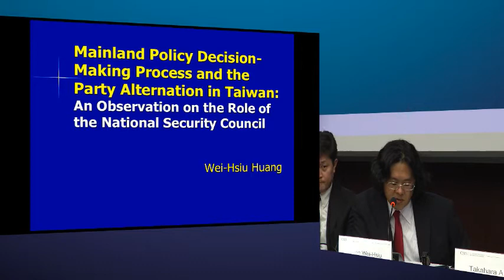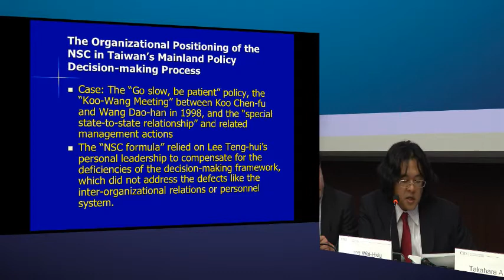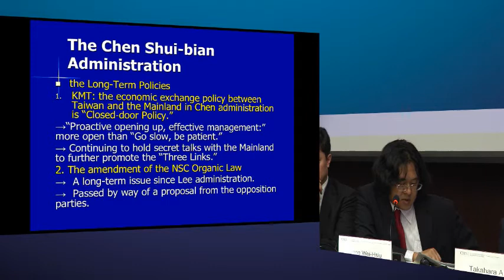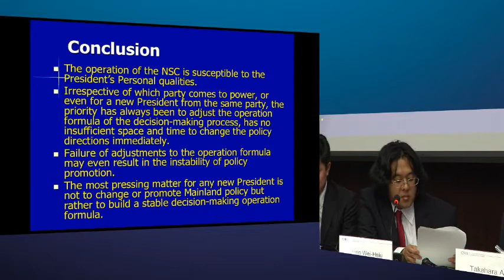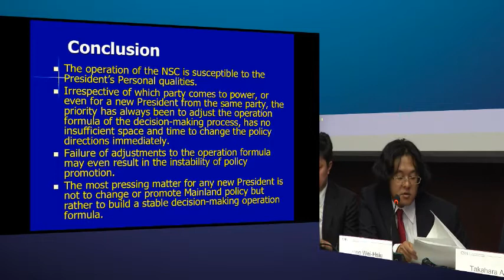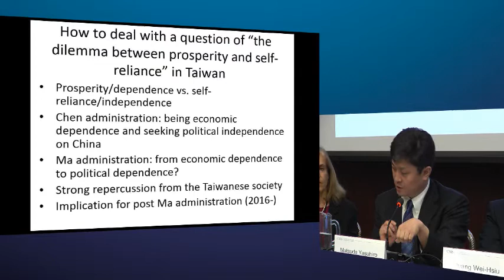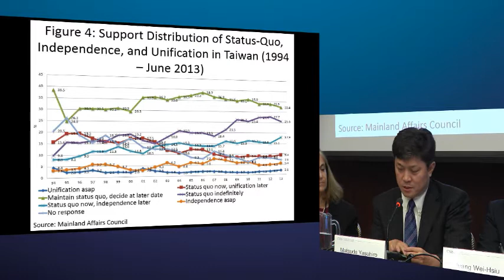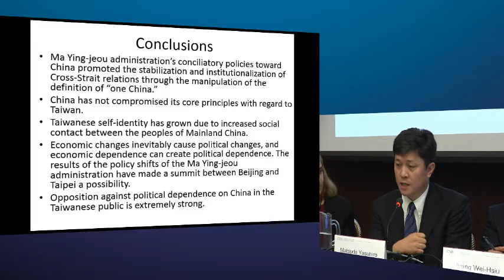Japanese Perspectives on China, Taiwan and Cross-Strait Relations-2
The Freeman Chair in China Studies and the Japan Chair cordially invite you to a discussion on: Japanese Perspectives on China, Taiwan, and Cross-Strait Relations

AGENDA

Registration and Continental Breakfast: 8:00-8:30 a.m.

Welcome and Introduction: 8:30-8:45 a.m.
Bonnie Glaser, Senior Adviser for Asia, Freeman Chair in China Studies, CSIS

Panel One: 8:45–10:15 a.m.
"The Japan-Taiwan Relationship in the Post-Democratization Era:
Enhancement and Institutionalization"

Author: FUKUDA Madoka
Associate Professor of International Politics and China Studies, Hosei University

Discussant: Mike Mochizuki
Japan-U.S. Relations Chair, the Elliott School of International Affairs,

"The Development of Japan-China Relations in the Period of Stability in
Cross-Strait Relations"

Author: TAKAHARA Akio
Professor of Contemporary Chinese Politics, the Graduate School of Law and Politics,

Discussant: Richard Bush
Senior Fellow, the Chen-Fu and Cecilia Yen Koo Chair in Taiwan Studies, and
director of the Center for East Asia Policy Studies (CEAP), Brookings Institution

Moderator: Bonnie Glaser
Senior Adviser for Asia, Freeman Chair in China Studies, CSIS

10:15-10:30 Break

 Panel Two: 10:30-12:00 p.m.
"Mainland Policy Decision-Making Process and the Party Alternation in Taiwan:
An Observation on the Role of the National Security Council"

Author: HUANG Wei-Hsiu
Visiting Faculty, Taiwan Research Institute, Waseda University

Discussant: David Brown
Adjunct Professor in China studies, Paul H. Nitze School of Advanced International Studies (SAIS)

"Cross-Strait Relations under the Ma Ying-jeou Administration (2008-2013):
From Economic to Political Dependence?"

Author: MATSUDA Yasuhiro
Professor of International Politics, Interfaculty Initiative in Information Studies,